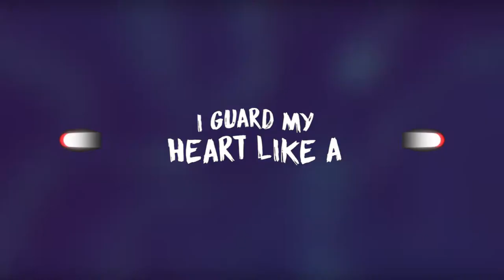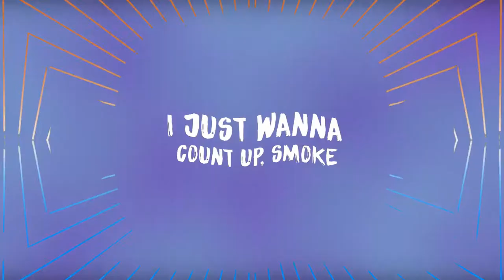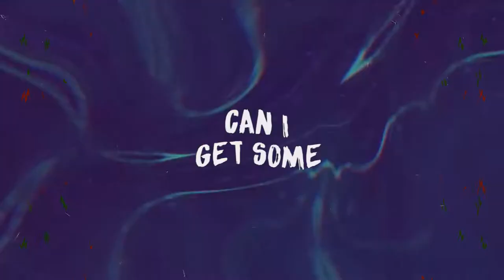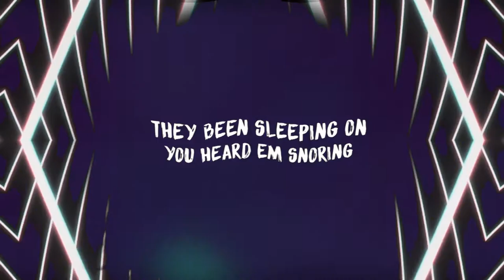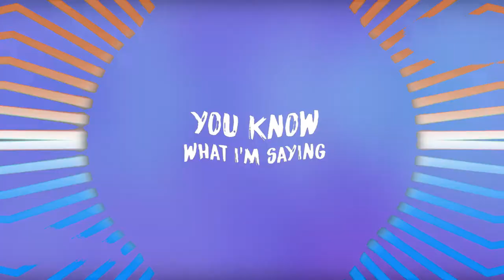St Spittin & Max Perry - Do the right thing feat Marty Grimes & YMTK (Prod by Max Perry) LYRIC VIDEO